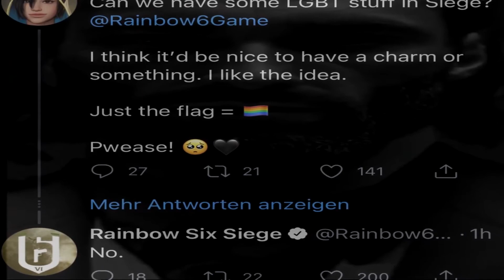Siege is a chad